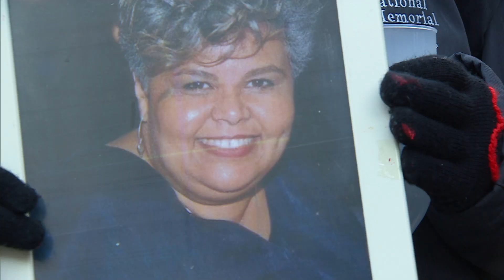Downing Street cancel 2021 Christmas party | 5 News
► Downing Street has cancelled this year's Christmas party because of the Omicron variant. but claims about a gathering last year are also growing.

It's now reported one of Boris Johnson's top spokesperson gave a speech, and handed out prizes.

► Tory Christmas Party: Will scandal affect election chances? | 5 News